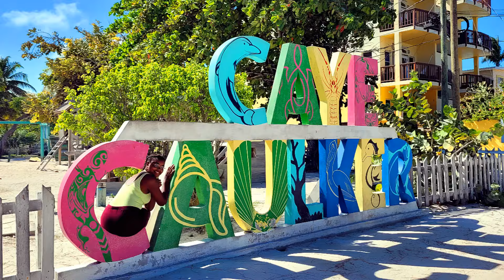Belice un viaje al Mar Caribe, excelente para bucear y ver corales y vida marina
Viajamos por el hermoso Belice, conocido por ser el país más caro de Centroamérica, y en este vídeo damos consejos y sugerencias para disfrutar de este maravilloso lugar de forma económica y sin gastar mucho dinero.
Viajamos a Belice a los mejores lugares del Mar Caribe con sus pintorescas playas, hermosas islas, aguas paradisíacas, hermosos arrecifes de coral e increíble vida marina.
Visite Belice, un país vibrante y diverso, con esta completa guía de viajes!
Desde el impresionante Cayo Caulker hasta el maravilloso Cayo Ambergris, las bulliciosas calles de la ciudad de Belice y la tranquila y encantadora Bahía Hopkins.
Belice tiene algo para todos.
Practique snorkel y buceo en los mejores lugares de Belice.

Lugares en este vídeo:

00:00 Caye Caulker
03:24 Caye Ambergris
05:59 Belize City
06:45 Hopkins Bay & Outer reef